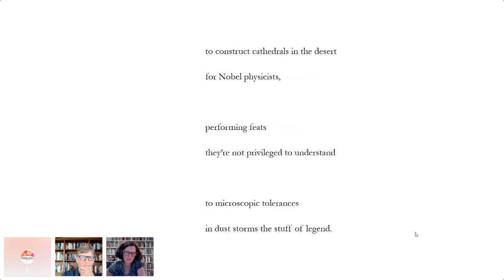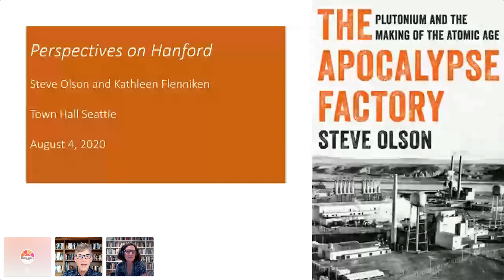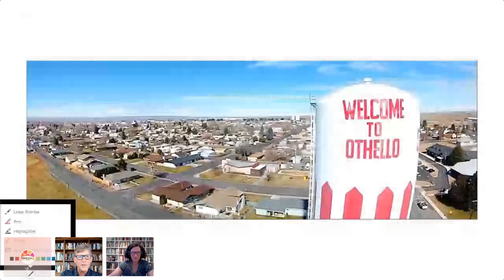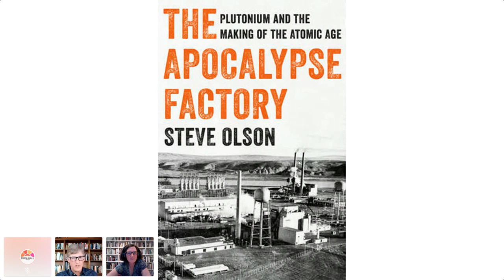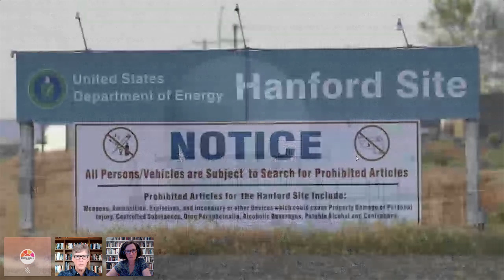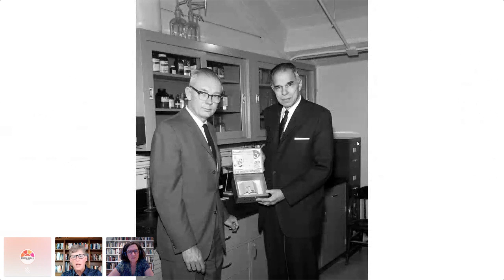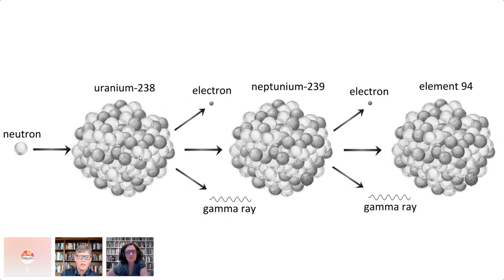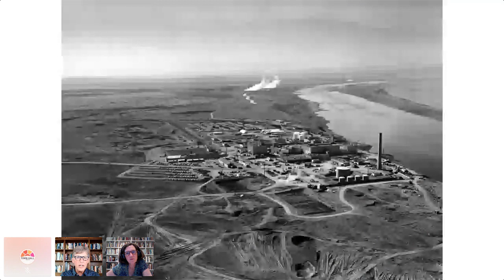Steve Olson with Kathleen Flenniken: Plutonium and the Making of the Atomic Age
Plutonium was the first element to be manufactured by humans. What was considered a scientific triumph would lead to unimaginable destruction. Author Steve Olson joins us with a dramatic story of human achievement and hubris, based on his book The Apocalypse Factory: Plutonium and the Making of the Atomic Age.

In conversation with poet Kathleen Flenniken, he shows us how in the midst of a devastating and deadly world war, fearing that the Germans would be the first to weaponize the atom, the United States rushed to research a nuclear chain reaction with unimaginable explosive power. This led to the creation of the Hanford Nuclear Facility in Washington State, housing work by the likes of Glenn Seaborg and Enrico Fermi, and which would grow to encompass hundreds of thousands of physicists, engineers, laborers, and support staff. Olson asks us to consider why Hanford has been largely overlooked in histories of the Manhattan project. He invites us to explore the genesis of the atomic age and its impact on the nuclear situation of today.

Steve Olson is a Seattle-based writer and author of several books, including Eruption: The Untold Story of Mount St. Helens and Mapping Human History: Genes, Race, and Our Common Origins. His work has been featured in Atlantic Monthly, Science, the Smithsonian, and others. He is a consultant writer for the National Academy of Sciences.

Kathleen Flenniken is a poet and educator in Seattle. She is the author of three poetry collections, and served as the Washington State Poet Laureate from 2012 to 2014. She teaches poetry in schools, and currently serves on the board of Jack Straw, an audio arts studio and cultural center.